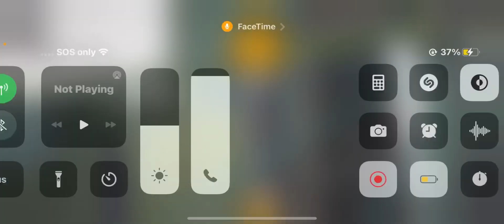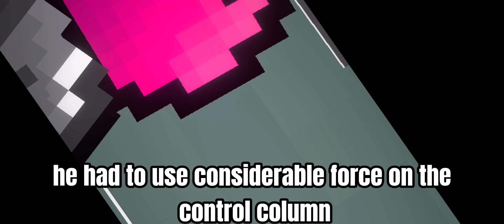SilkAir Flight 185 Version 3 ACI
SilkAir Flight 185 was a scheduled international passenger flight operated by a Boeing 737-300 from Soekarno–Hatta International Airport in Jakarta, Indonesia to Changi Airport in Singapore that crashed into the Musi River near Palembang, Sumatra, on 19 December 1997, killing all 97 passengers and seven crew on board.

The cause of the crash was independently investigated by two agencies in two countries: the U.S. National Transportation Safety Board (NTSB) and the Indonesian National Transportation Safety Committee (NTSC).[2] The NTSB, which had jurisdiction based on Boeing's manufacture of the aircraft in the U.S., investigated the crash under lead investigator Greg Feith. Its investigation concluded that the crash was the result of deliberate flight-control inputs "most likely by the captain".[3][4] While the Indonesian NTSC investigators found "no concrete evidence" to support the pilot suicide allegation, and the previously suspected Parker-Hannifin hydraulic power control unit (PCU) had already been determined by the manufacturer to be defect-free, the final statement from the NTSC was that they were unable to determine a cause of the crash and was thus inconclusive.